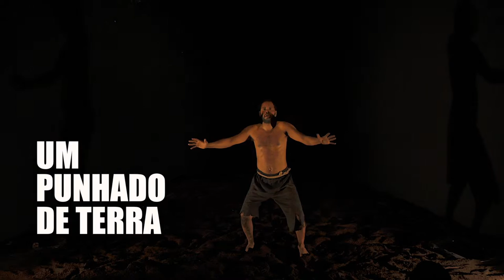Teatro da Trindade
de Pedro Eiras
encenação José Leitão
com Flávio Hamilton
produção Teatro Art`Imagem

3 atores que contam e nos falam de outros mundos, de pessoas e gentes que nãom tido voz...
Uma peça de Pedro Eiras, jovem autor do Porto, dramaturgo, poeta, ensaísta, professor universitário e tudo.
A falação de um homem, um homem negro feito escravo trazido à força de África para uma terra de que nunca ouvira falar, Portugal.
Ele conta-nos num português ainda mal apreendido, mas de imagens poderosas e numa linguagem poética singular, como um dia chegaram à sua aldeia os homens brancos "feios, com cabeças de metal e pele de ferro por sobre a pele de cor de leite velho estragado". De como lhe mataram a mulher, os filhos e os vizinhos, de como destruíram a sua aldeia e aniquilaram o seu povo.
Um libelo sobre a nossa história, onde, dizia um provérbio português da época dos chamados "descobrimentos", além do equador tudo é permitido.

Conversa com o público
24 Março, após o espetáculo